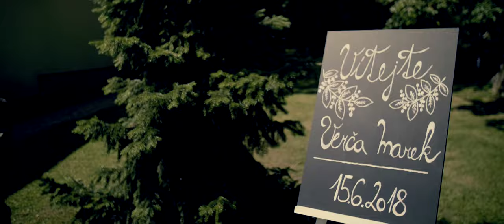Svatba Veronika a Marek 15.6.2018